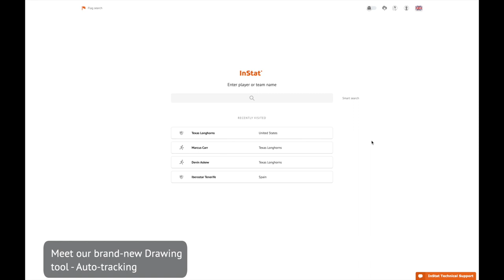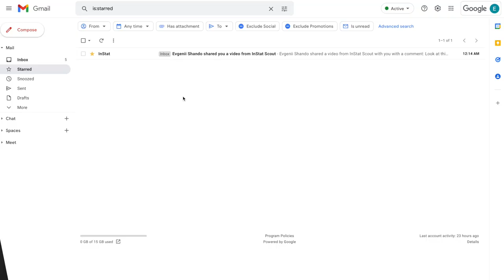New Auto-tracking tool | Capture Players In Motion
We are excited to introduce to you our amazing new feature - Player Auto-tracking. This innovative motion-tracking tool comes as part of our Dynamic Drawing feature and makes the analyst’s tasks even easier.

Auto-tracking is free, fully automatic and requires minimum time and effort, with no need for additional drawing skill at all. It draws on the algorithm that processes the player’s pathway, calculates its coordinates, and applies customizable highlighting to spot a player you want to focus on. All it takes is just a single click.

Analyze the game, create sequences of graphics, share your thoughts, and facilitate stronger communication within your team!